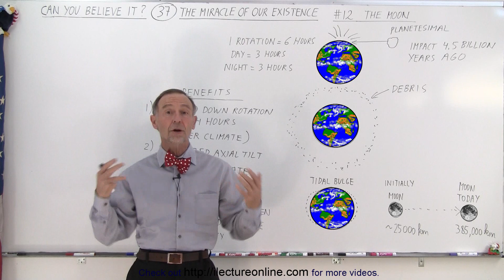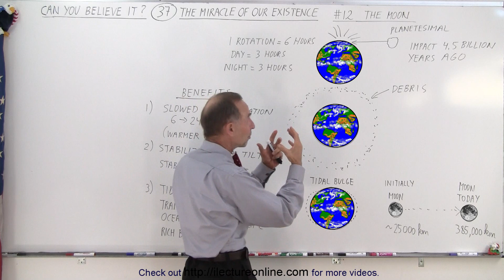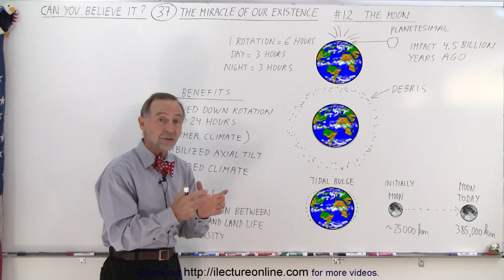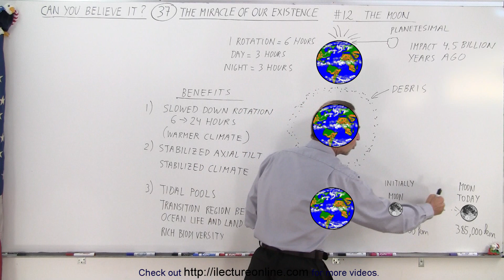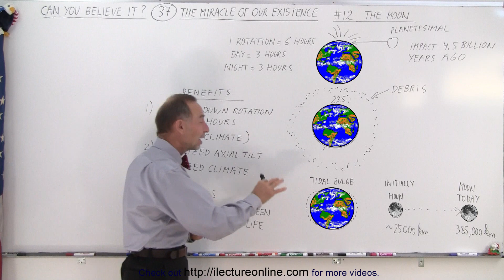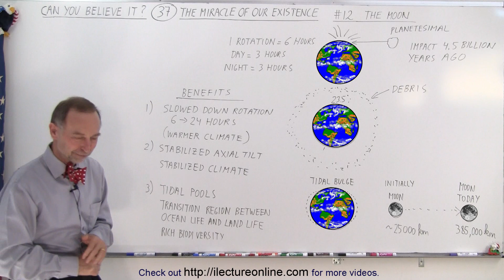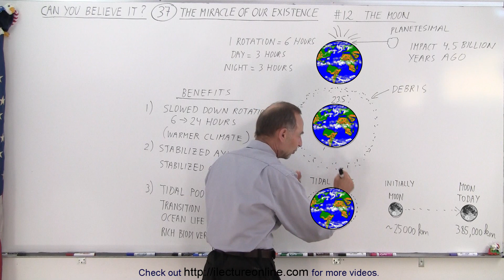Can You Believe It? #37 The Miracle of Our existence (12 of 40) The Moon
(#12)   We will learn why the Moon is SO important for life to exist on Earth.

Title search on other plateforms:  Can You Believe It? #37 The Miracle of Our existence (11 of 40) Vitamin D3

Title:  Can You Believe It? #37 The Miracle of Our existence (13 of 40) The Earth's Magnetic Field